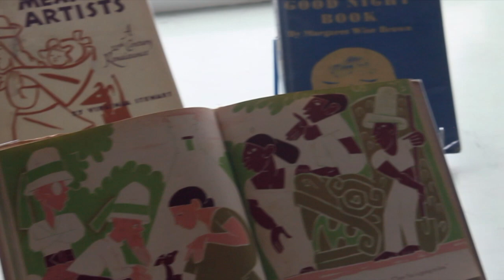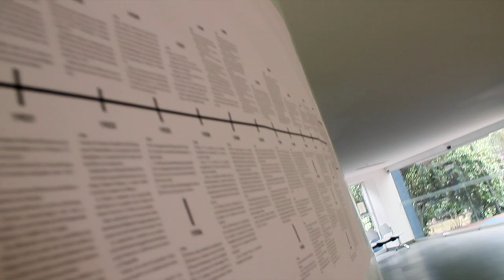Inauguración de la colección del pintor francés Jean Charlot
Jueves 22 de junio a partir de las 19:30 hrs.
Inauguración de la exposición de Jean Charlot en la Galería de la Alianza Francesa de Monterrey.
“Mexihkanantli” (Madre Mexicana) y su legado en México.

Jean Charlot fue un pintor francés nacido en París activo en México y en los Estados Unidos. Al mudarse a la ciudad de México en 1921 conoció el arte prehispánico en el cuál siempre le asombró e influyó en su obra. En sus inicios fue asistente del muralista Diego Rivera...